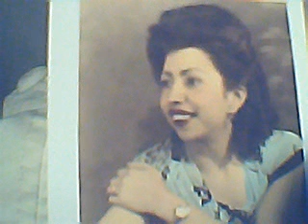Lupe and Lela Arrey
grandma and grandpa singing in Arrey,NM